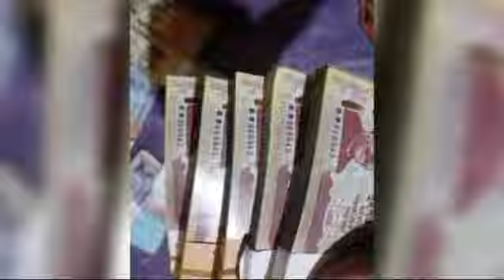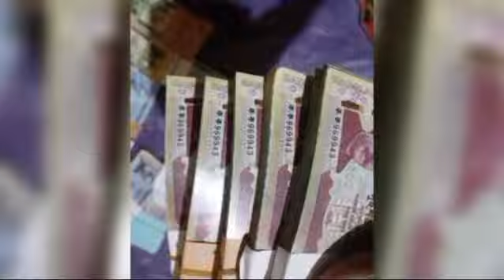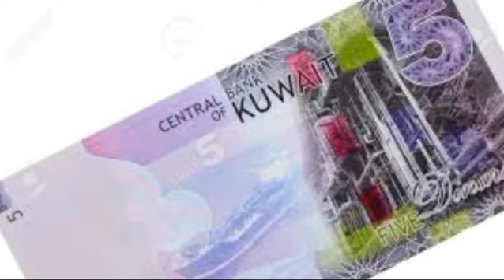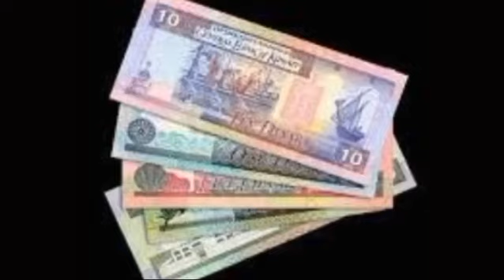কুয়েতি ১ দিনারে আজ বাংলাদেশে কত?। আজ কুয়েত থেকে দেশে টাকা পাঠাতে বেশি কিভাবে পাবেন।